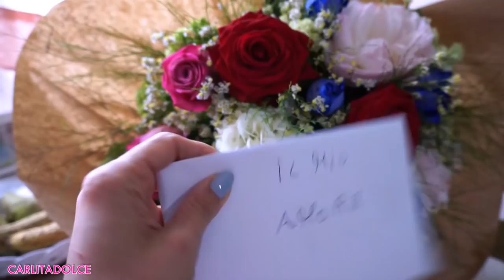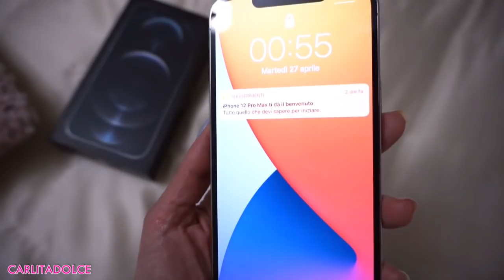IL MIO COMPLEANNO CON.. SORPRESA SPECIALE !!!!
25% sconto su tutto il sito.. approfittate! (valido solo per 4 settimane!)

Ciao ragazzeeee e ciao ragazzii! Acquistate qui i gioielli PURELEI (acciaio 316L placcato in oro 18k) risparmiate il 25% su TUTTO con il mio codice CARLITA-COMPLEANNO (valido fino il 30 maggio)

Finalmente sono tornata con tante novità in arrivo :-) E' il mio compleanno e anche onomastico quindi auguri doppi :-) Spero che il video vi sia piaciuto, lasciate tanti like al Video e TANTI POLLICI IN SU se volete vedere il video della nuova casa! Vi aspetto su instagram per vedere story e video della nuova casa e notizie esclusive sul mio nuovo progetto vi aspetto sul mio shop online dove trovate tante novità e sconti